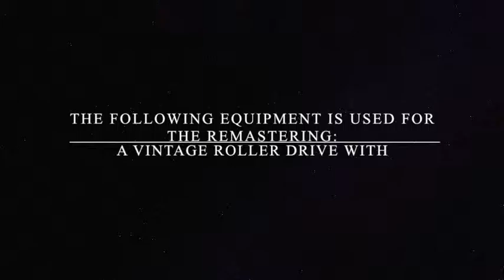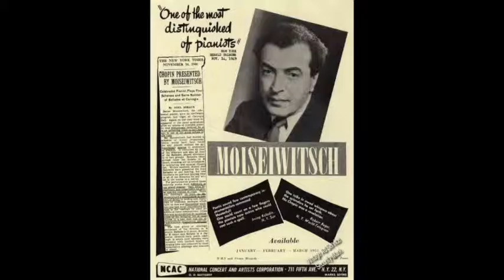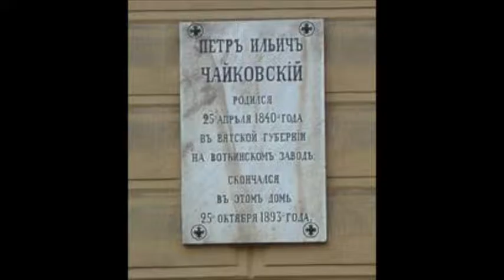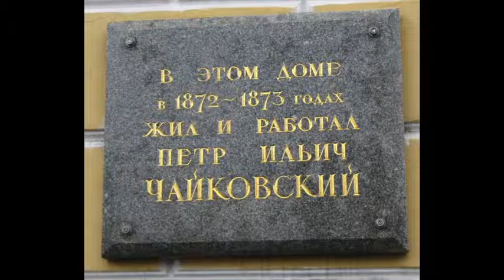Tchaikovsky: Piano Concerto No 2 in G Major, Op 44